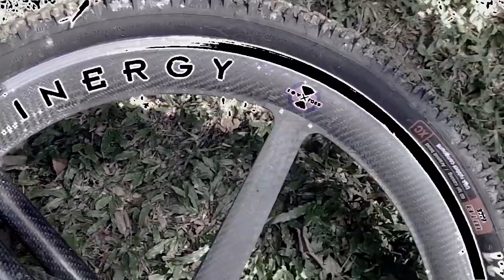PGSK Trailers do : Bukit timah 2013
Leave Bukit Timah Alone!